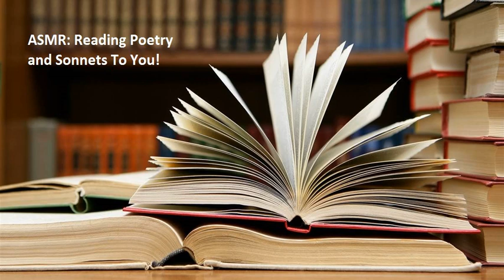ASMR: Reading Poetry and Sonnets To You!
I have created a new video for you all! I hope you enjoy it!

Here's a list of all the poems and sonnets I used